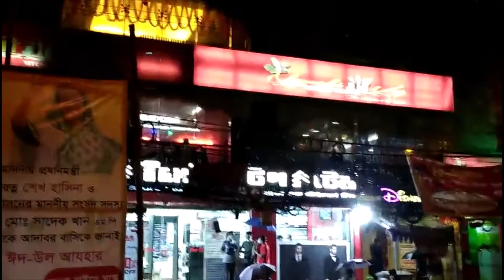Dhaka City Evening Raining And After Raining Free Royalty Free Video Footage Full HD.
Published on-21-August-2020.
Dhaka City Evening Raining And After Raining Free Royalty Free Video Footage Full HD. Dhaka is the best city and a Mega-City Now, Dhaka is the biggest city in Bangladesh. Dhaka is a famous and popular city in Asia and the world Also. Now Day By day it is improved all development and lifestyle. Now We fell I A safe Dhaka City_Bangladesh.
Dhaka is a very old and traditional city in the World. Raining in Dhaka city is enjoyable and this time is very cool weather in the Dhaka Bangladesh and any megacity raining is a fantastic moment for city life. You Must Use this video Footage Free.
Thanks For Like The video
And Who loves nature Must love the raining time.
(Music_Credit_You tube_Audio_library  Push Me By-